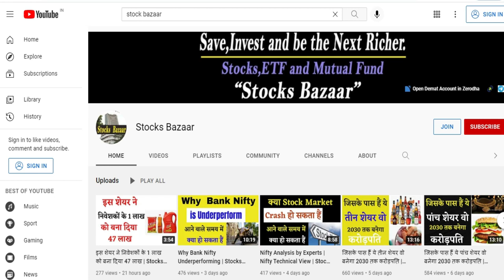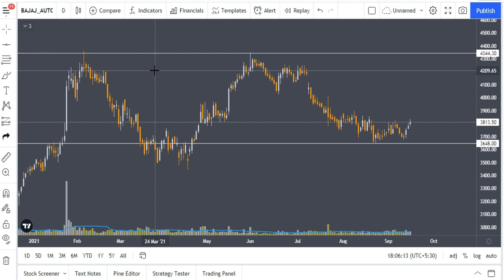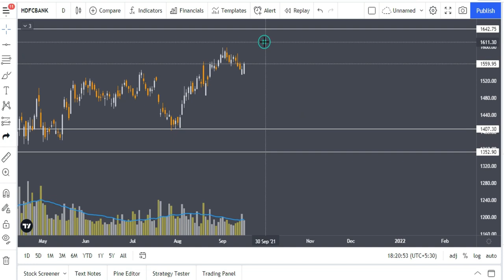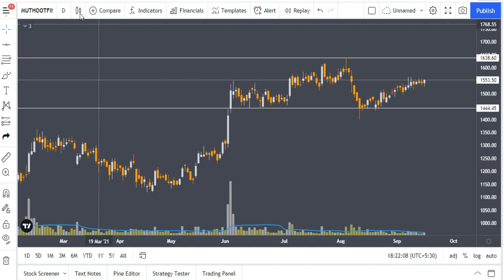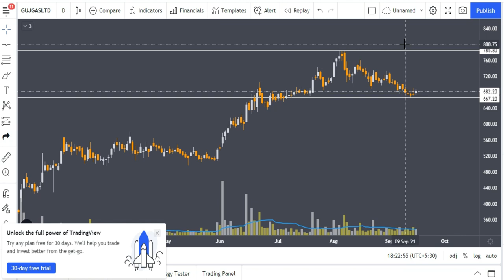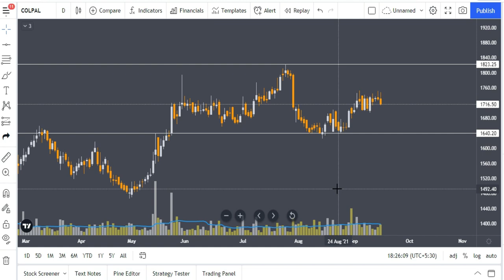Top Undervalued Stocks 2021 india | Stocks to Buy | Stocks Bazaar